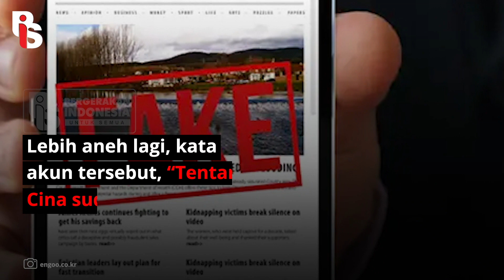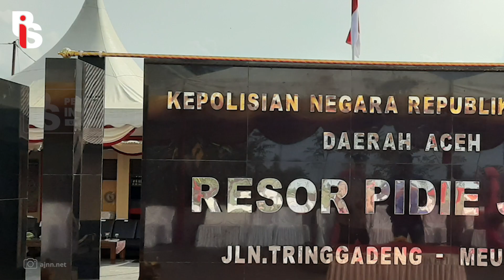HOAKS! TENTARA CHINA SERANG TNI | Belmondo Scorpio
Aduh, perasaan berita hoax nggak ada habisnya ya! Contohnya aja berita hoax yang bilang tentara China menyerang TNI. Malah katanya tentara Cina sudah menguasai wilayah di Indonesia. Itu HOAX ya guys! Buat kalian, hati-hati deh sama berita hoax. Cek dulu kebenaran tiap berita yang kita terima. Jangan sampe kita dibodohi berita hoaks!